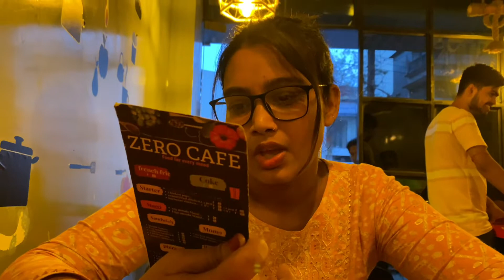Vlog-13 ।। হঠাৎ করে special মানুষ Dinner করতে নিয়ে গেলো ।।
Hope you will like our video…